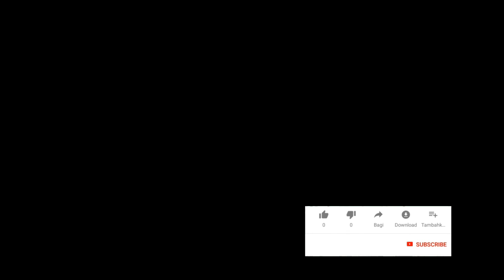Bocil di makan can macanan Pandawa Drumband kr.gondang Jragung Terbaru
assalamualaikum

salam  X brother

beautiful girls of mayoret and dance of barongsai new Pandawa drumband dari desa waru Mranggen Demak.

jika mempunyai hajatan semacam:
khitanan
ultah
Ngarak pengantin
kirab dll.
bisa menghubungi bose new pandawa

 tlp/ wa mas Muklas 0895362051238

wassalamu'alaikum